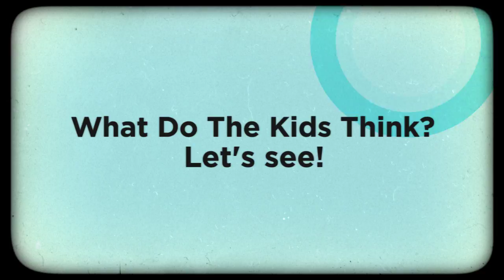Snow Cone Syrups Kids Love!